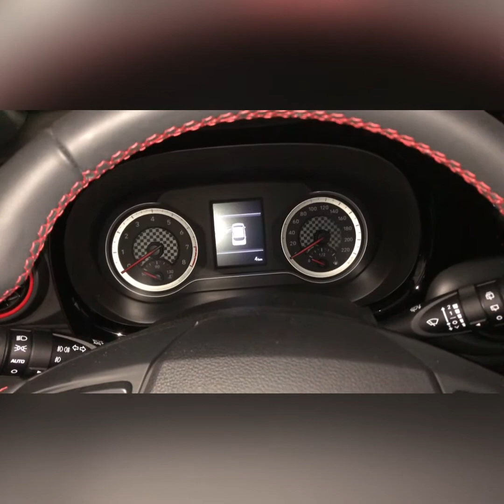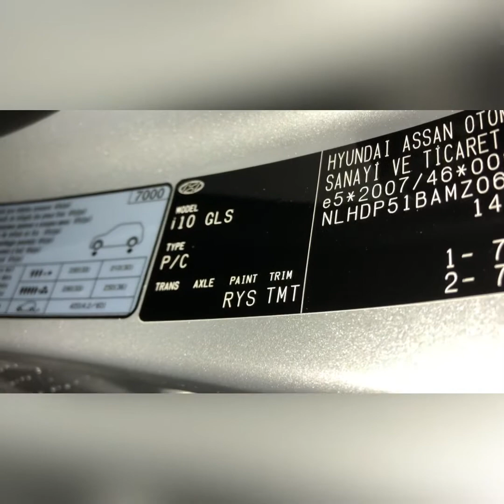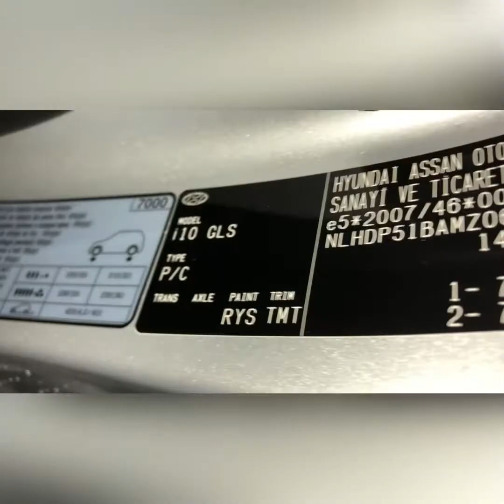New i10 NLine Edition Hyundai